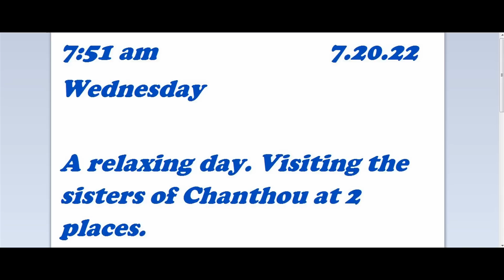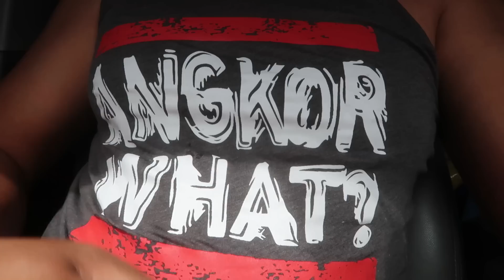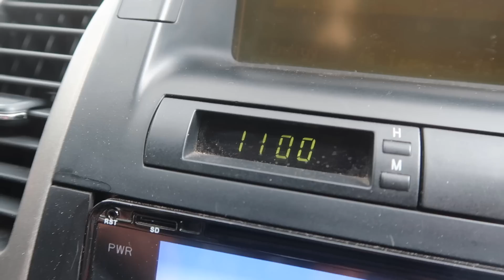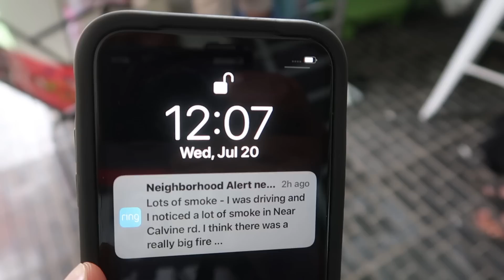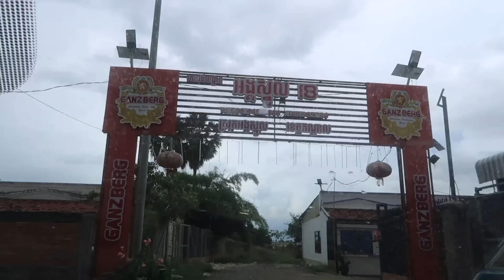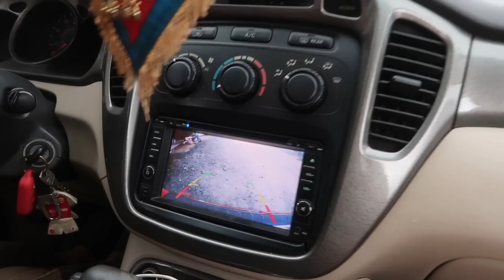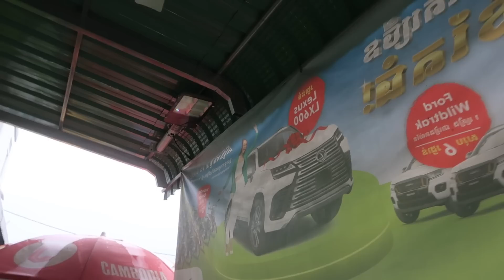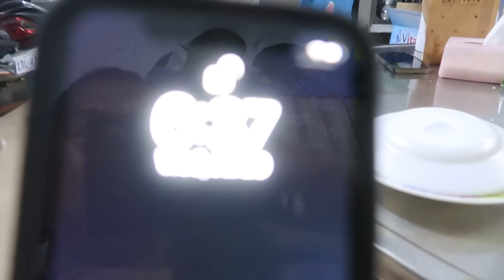Riding around Phnom Penh 🇰🇭